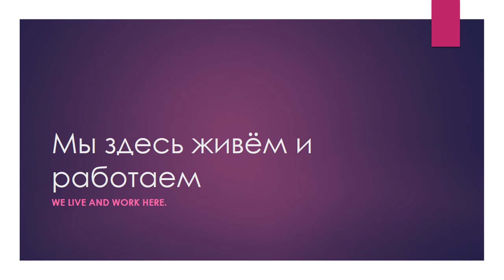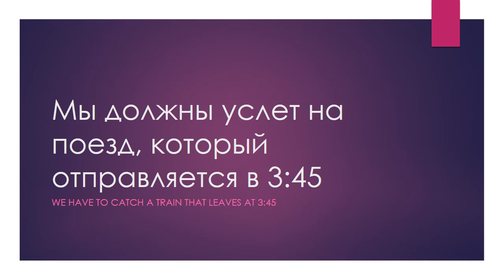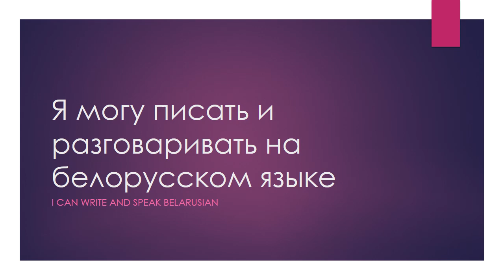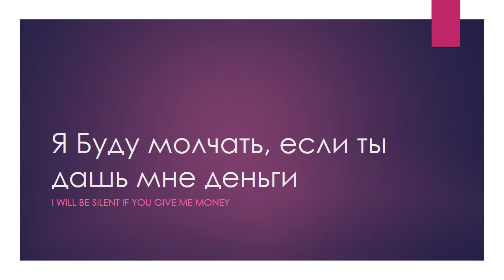Learn basic Russian sentences.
रूसी वाक्य
हिंदी